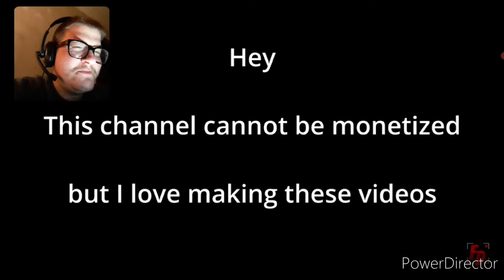"Okay That's Strange" B-Dawg Reacts To Family Guy Funny Moments #21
Nintendo Switch Friend Code: 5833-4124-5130
Wii U: bowlerkid52
Discord: B-Dawg Gaming / Bret Noss #5357